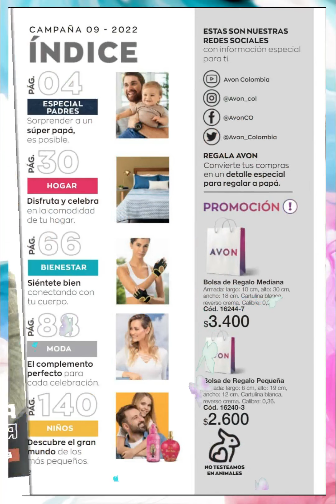CATÁLOGO AVON FASHION & HOME CAMPAÑA 9 2022 COLOMBIA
🎊 HERMOSAS Nuevo 🎊 CATÁLOGO AVON FASHION & HOME CAMPAÑA 9 2022 COLOMBIA

ヅ☺Gracias por visitarnosヅ☺.